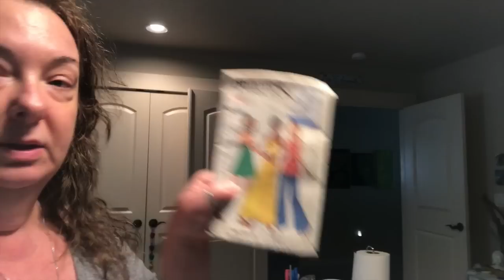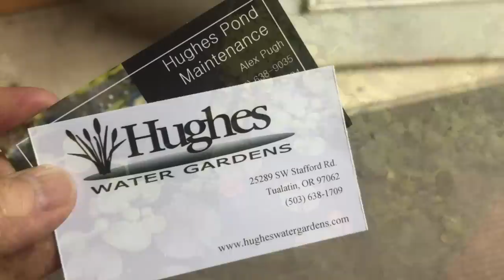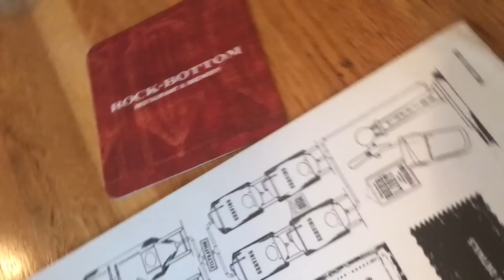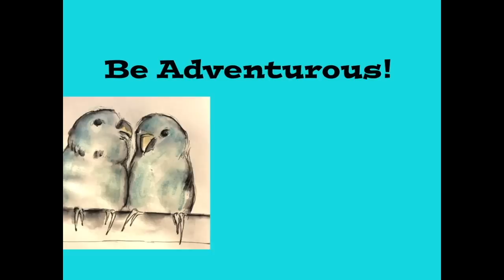Vlog 5-19-19 To 5-25-19